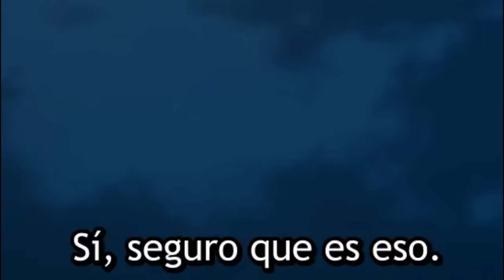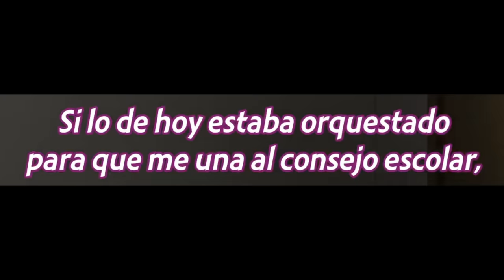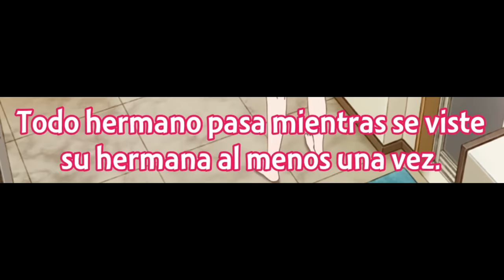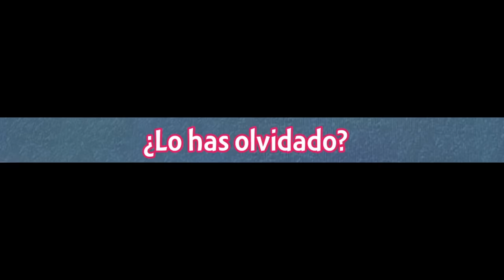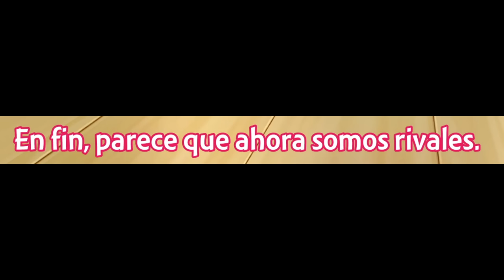Kuze se encuentra con Yuki después de tomar un baño | Tokidoki Bosotto Russia